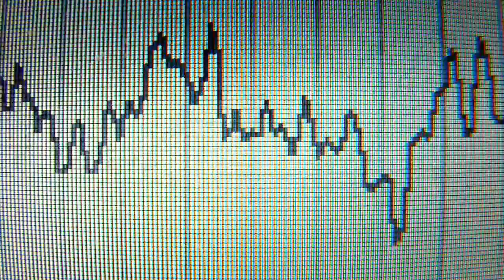Were Going Down